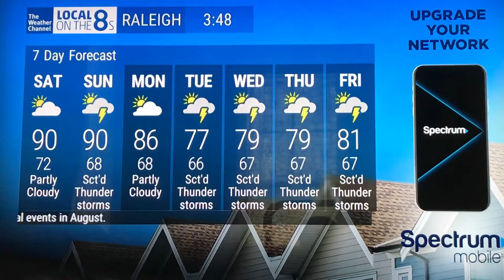The Weather Channel - Local on the 8’s 7/30/21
Here’s an update to the weather for this week! Enjoy the video!!!